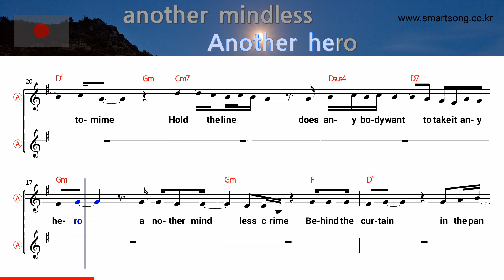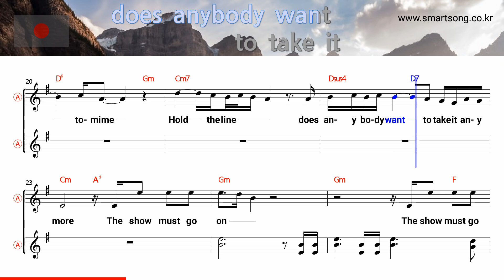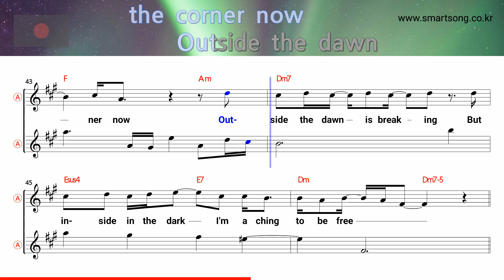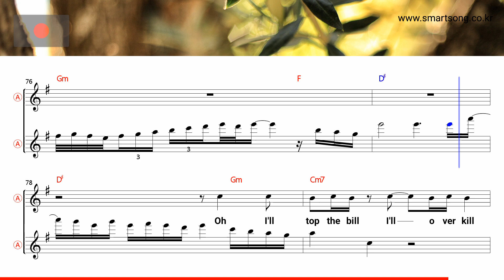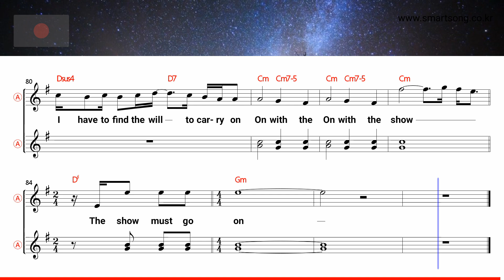The show must go on - Queen (Alto Saxophone Sheet Music Gm Key / Karaoke / Easy Solo Cover)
saksofoni nuotit,
szaxofon kotta,